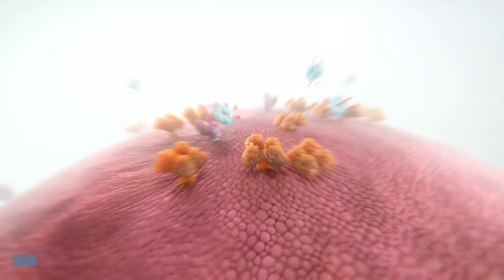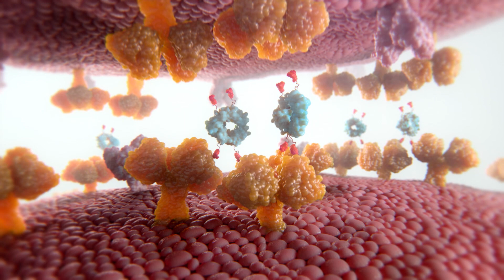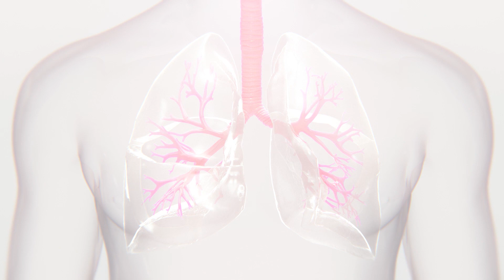Antiviral Platform Animation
We produced this medical animation for Cidara Therapeutics to explore their Cloudbreak® antiviral platform which is a fundamentally new approach to treating and preventing viral infections.

This mechanism of action (MoA) animation explores this technology platform and its revolutionary approach in the fight against life-threatening infectious diseases. Antiviral Fc-Conjugates (AVCs) are a new class of drugs developed from Cidara’s Cloudbreak® antiviral platform.

AVCs have the potential to prevent as well as treat influenza and other life-threatening viral diseases such as those caused by RSV, HIV, and other viral infections. These long-acting AVCs directly prevent viral proliferation whilst simultaneously engaging the immune system, maximizing viral clearance.

This animation was created for use as part of Cidara's Investor Relations activities in order to educate potential investors on the science of this platform. Imagery and short clips from the animation have been utilized throughout their corporate presentations. The video has been embedded onto the Cidara Therapeutics website as well as the Cidara YouTube Channel. Imagery from the animation is also found throughout the website, including an annotated image of AVC binding.